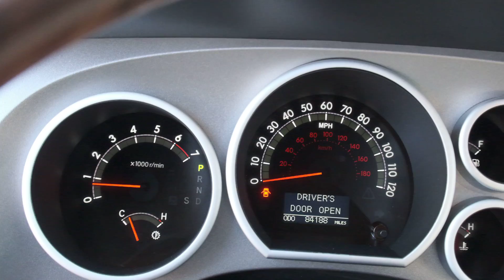2013 Toyota Tundra 4WD Truck Platinum g751